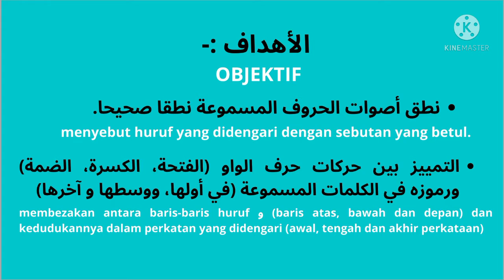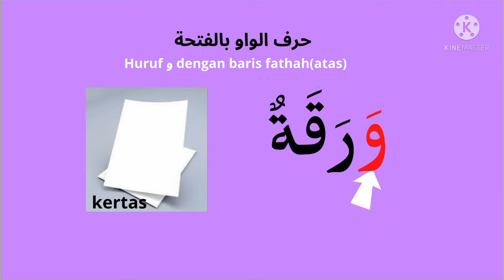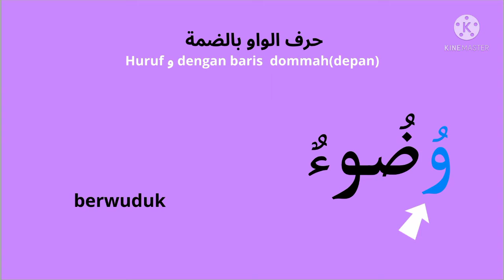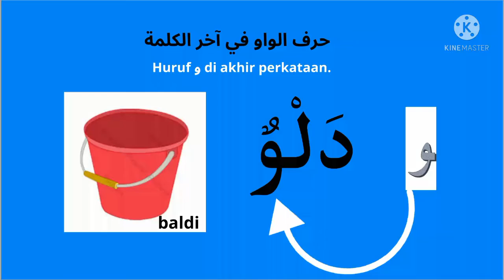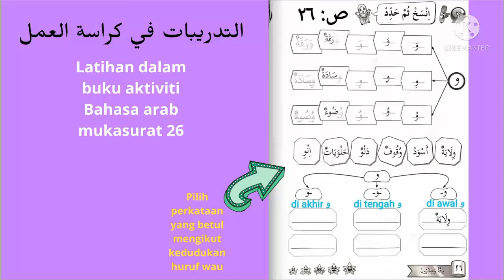BAHASA ARAB TAHUN 2 UNIT 2 : أحب أسرتى BAHAGIAN 7